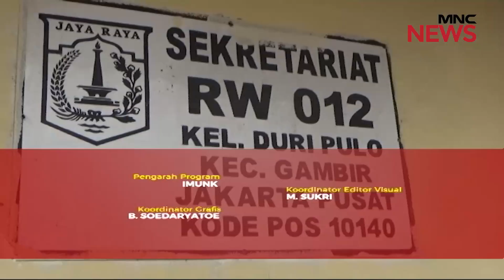Pembekuan Darah Biasa Terjadi 4 Hari usai Vaksinasi Part 04 - Indonesia Bicara 28/05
Galau Vaksin AstraZeneca